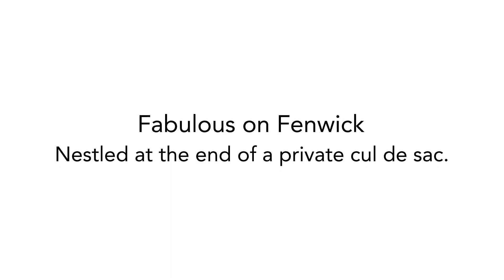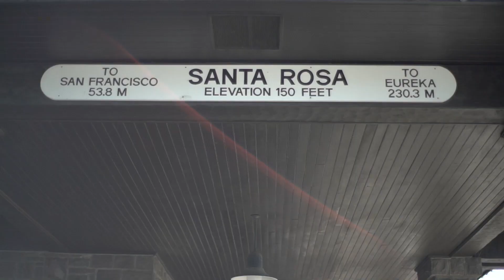1834 Fenwick Place ~ Santa Rosa Home for Sale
For Pricing and Additional Info Visit ~ 1834Fenwick.com
Fabulous on Fenwick
Nestled at the end of a private cul de sac, this sweet home has been thoughtfully updated and well maintained under pride of ownership. This single-level charmer   features 3 bedrooms, 2 bathrooms, newer LVP flooring, dual pane windows, recessed lighting and ceiling fans throughout. The eat-in kitchen flows nicely into the dining room, which has direct access to the backyard offering an effortless indoor/outdoor experience. The cozy living room includes a gas insert fireplace and lovely french doors, which also lead to the backyard. There are 3 covered patios, creating multiple areas for outdoor entertaining. Homeowners will also appreciate the 2-car garage, newer roof, furnace and water heater. This quaint neighborhood is conveniently located near the Oliver's Shopping Center on Stony Point Road, and provides easy access to Downtown Santa Rosa, Downtown Sebastopol and Hwy 101.